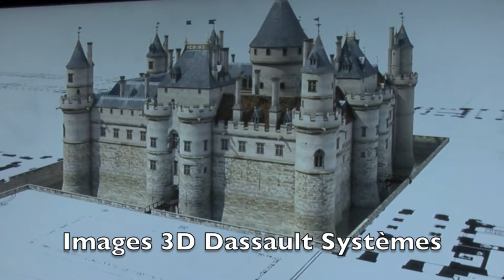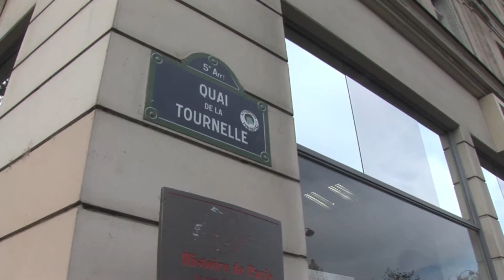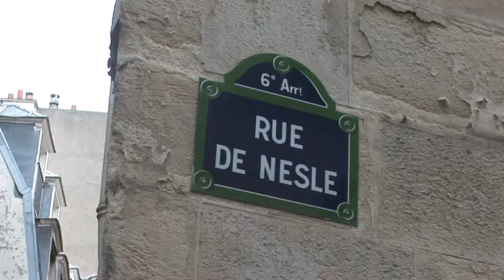Muraille Philippe Auguste. Reportage Bétacam 35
Avant de quitter Paris pour se rendre aux croisades, le roi Philippe Auguste fait édifier dès 1190 une importante muraille qui ceinture l'intégralité de la cité médiévale. Ce dispositif défensif  s'ajoute à la forteresse du Louvre dans un contexte de rivalité entre le pouvoir royal et la dynastie anglaise des Plantagenêt qui occupent notre territoire.